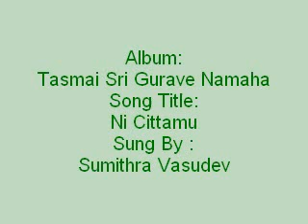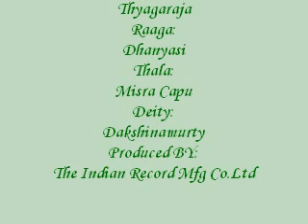Ni Cittamu - Tasmai Sri Gurave Namaha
Album:
Tasmai Sri Gurave Namaha
Song Title:
Ni Cittamu
Sung By :
Sumithra Vasudev
Lyric & Composer:
Thyagaraja
Raaga:
Dhanyasi
Thala:
Misra Capu
Deity:
Dakshinamurty
Produced BY:
The Indian Record Mfg Co.Ltd
Year:
2011